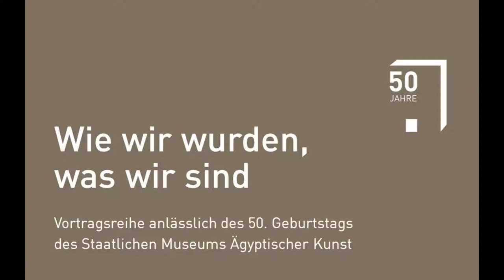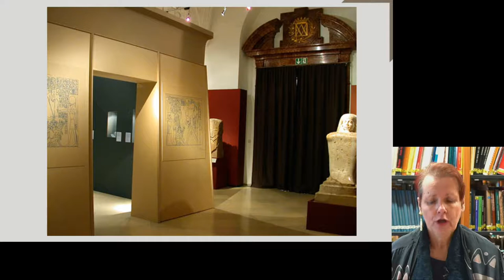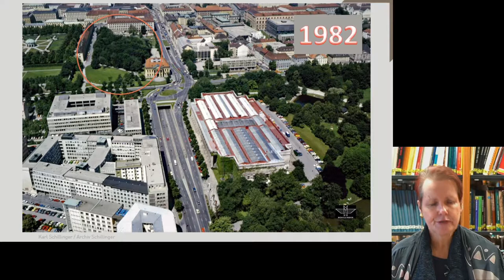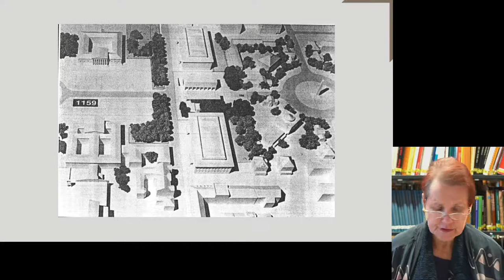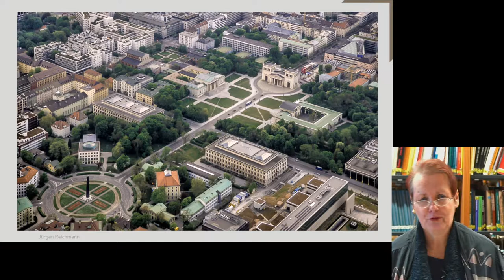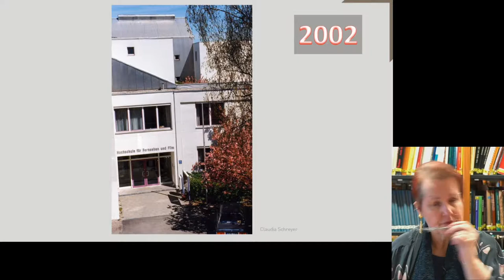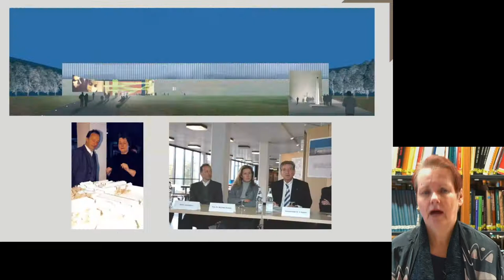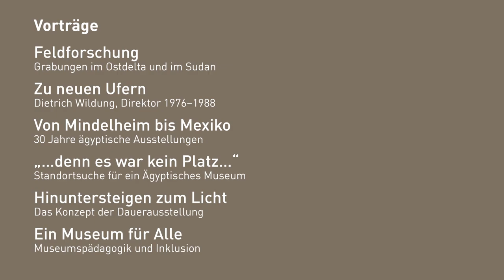"Wie wir wurden, was wir sind" - Standortsuche von Dr. Sylvia Schoske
Anlässlich des 50. Geburtstages des Ägyptischen Museums in München war die Vortragsreihe "Wie wir wurden, was wir sind" angesetzt. Nur ein Teil der Vorträge konnte Anfang des Jahres gehalten werden, die anderen mussten ausfallen. Die Vorträge zur Geschichte des Museums werden nun nachgeholt und erscheinen wöchentlich am Dienstag!

Die Vorträge in der Reihenfolge:

Mumien und Wunderkammern
Anfänge der Ägypten-Sammlungen in Europa

 „Auch für München, was in Rom Museo heißt“
Ludwig I. und die ägyptische Kunst

Hieroglyphenforschung in München
Die Bayerische Akademie der Wissenschaften

Forscher, Sammler und Mäzen
Friedrich Wilhelm Freiherr von Bissing

Durststrecke
Die Jahre zwischen 1930 und 1950

Visionär und Taktiker
Hans Wolfgang Müller gründet die
Ägyptische Staatssammlung

Feldforschung
Grabungen im Ostdelta und im Sudan

Zu neuen Ufern
Dietrich Wildung, Direktor 1976–1988

Von Mindelheim bis Mexiko
30 Jahre ägyptische Ausstellungen

 „… denn es war kein Platz…“
Standortsuche für ein Ägyptisches Museum

Hinuntersteigen zum Licht
Das Konzept der Dauerausstellung

Ein Museum für Alle
Museumspädagogik und Inklusion